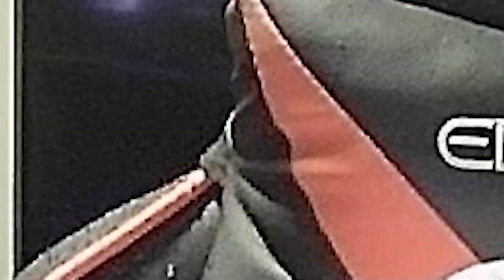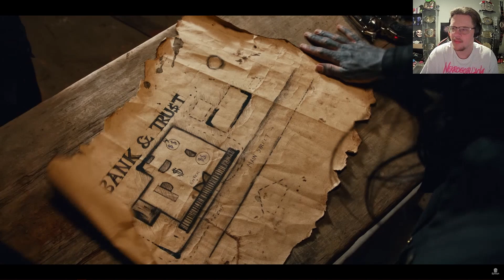Falling In Reverse - All My Life music reaction and review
Today, we check out another song by the eccentric Falling in Reverse!